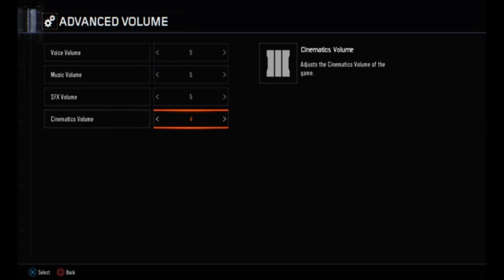I'M ALIVE " like no one cares!! " { CHANNEL UPDATE ]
Sorry for the lack of updated and ect. ill make sure if i can i'll post more.